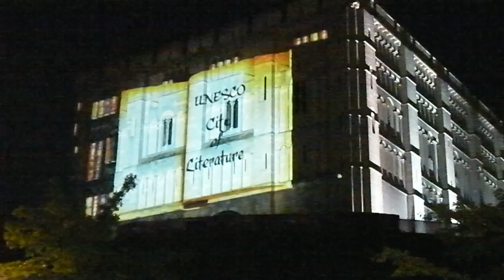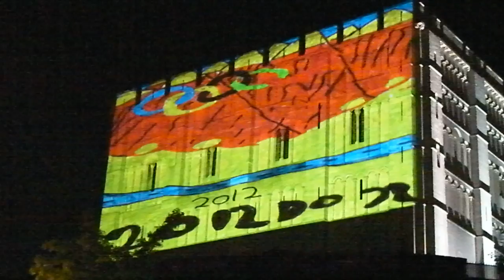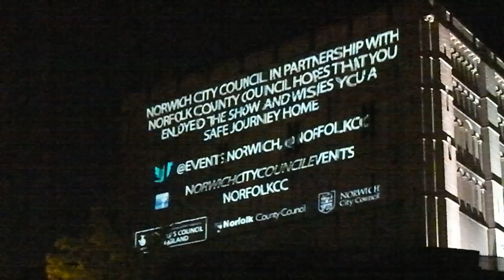3D Video Projection on Norwich Castle - London Olympics 2012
Never seen before in Norwich, spectacular and breathtaking, this 3D projection onto the castle creates fantastic illusions when walls tumble, creatures emerge and battles are fought - as if the castle itself was alive!

Video recorded by Baudhayan Lahiri using Sanyo VPC-CG20 Camcorder on 4-Jul-12.